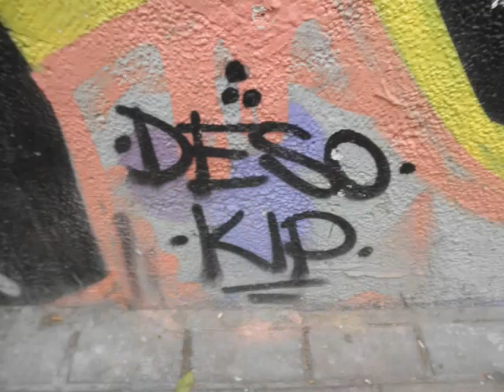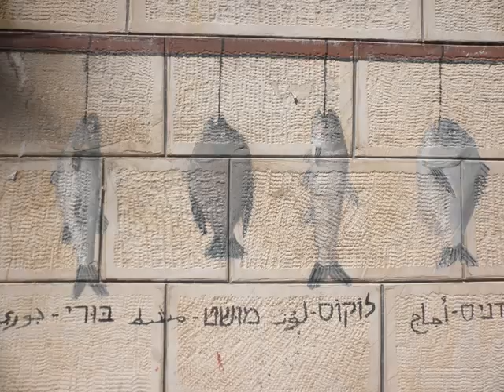Street Art Haifa Wadi Nis Nas and Masada Street